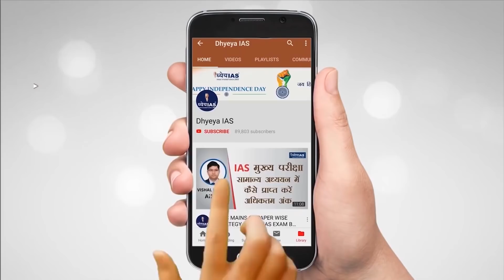BHADBHUT PROJECT | भादभूत परियोजना : IN FOCUS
हाल ही में, गुजरात सरकार ने भरूच में भादभूत परियोजना के अनुबंध के लिए सहमति दे दी है। गौरतलब है कि भारतीय अंतर्देशीय जलमार्ग प्राधिकरण (Inland Waterway Authority of India) पहले ही इस परियोजना को अपनी मंजूरी दे चुका है। दरअसल मीठे पानी के कम प्रवाह के चलते उच्च ज्वार के दौरान नर्मदा के मुहाने पर खारा समुद्री जल काफी ज्यादा मात्रा में जमा हो जाता है. इस वजह से नदी के किनारों पर लवणता अंतर्ग्रहण की दिक्कत बढ़ती जा रही है। आपको बता दें कि मीठे पानी वाले क्षेत्रों में खारे पानी के अधिक होने की प्रक्रिया को लवणता अंतर्ग्रहण कहते हैं. इसी दिक्कत को कम करने के लिए इस प्रोजेक्ट का निर्माण किया जा रहा है.

VOICE : MAMTA
SCRIPT: KESHARI PANDEY
GRAPHICS: PANKAJ JAIN
EDITOR: SHAILESH KUMAR